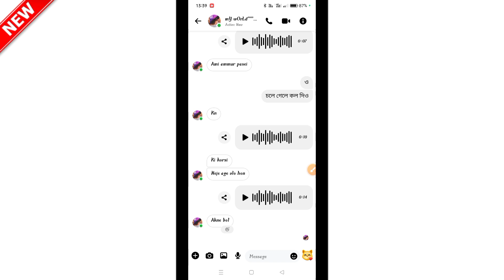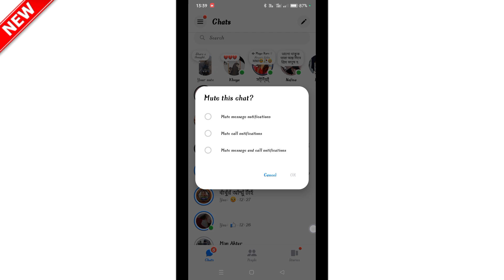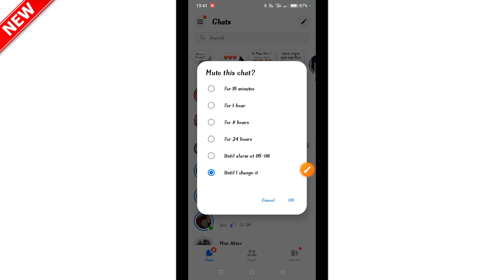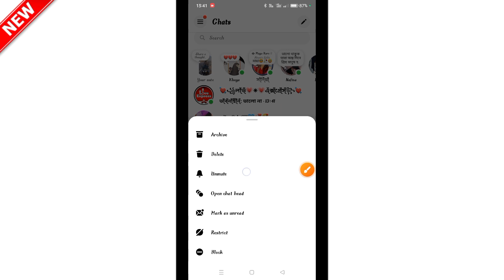মেসেঞ্জারে আপনাকে কেউ বিরক্ত করতে পারবে না | Messenger New Update setting | mute settings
Messenger

Messenger setting

Messenger all setting

Messenger setting video

How to Messenger

How to Messenger setting video

Messenger all tips.

Facebook Messenger setting

মেসেঞ্জারে আপনাকে কেউ কল বা মেসেজ দিয়ে বিরক্ত করতে পারবে না